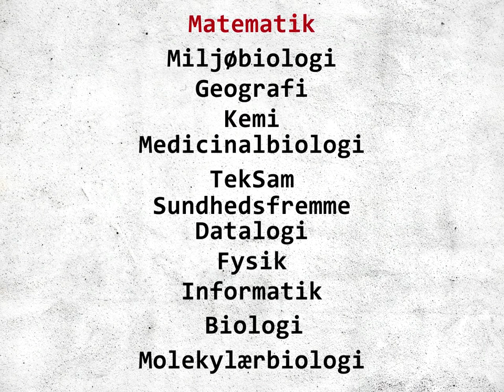August og Naturvidenskab på RUC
Lær mere om Den Naturvidenskabelige Bacheloruddannelse på Roskilde Universitet.